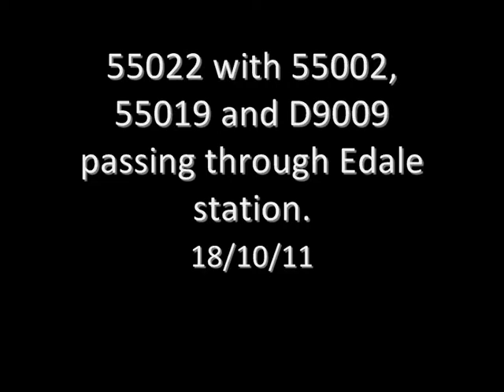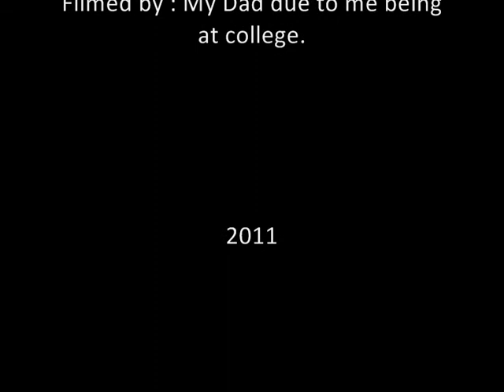55022 leading 4 Deltic Convoy 18/10/11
55022 taking home D9009 and 55019 back to Barrow Hill DPS and 55002 back to York NRM? after a big event at East Lancashire Railway. Filmed by My Dad at Edale Station as I was unable to get to see them due to college.